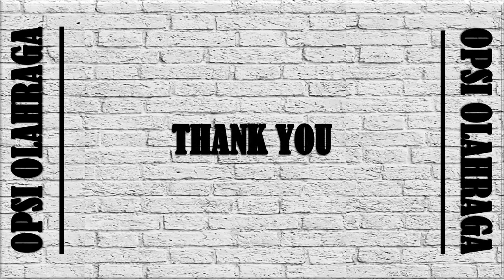PREDIKSI REAL MADRID VS FC BARCELONA || LALIGA SPANYOL 2022 || EL CLASICO || LIGA SPANYOL 2022